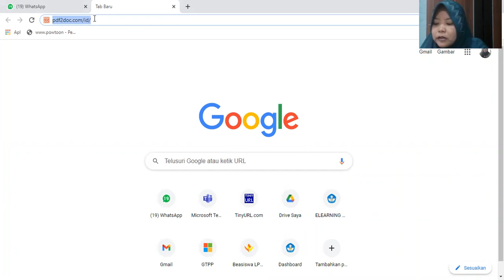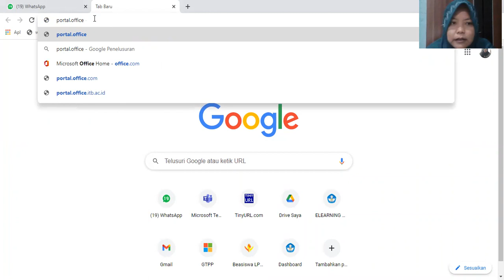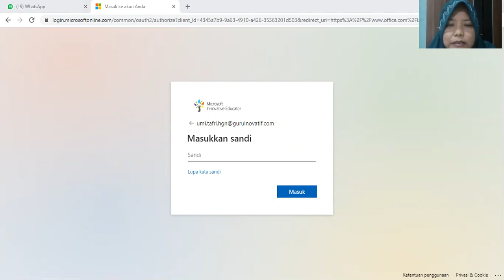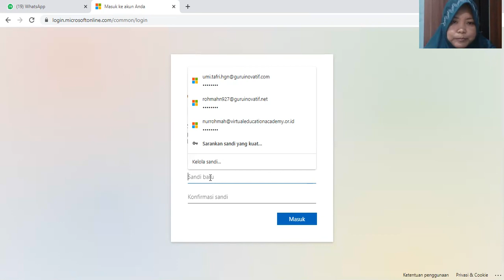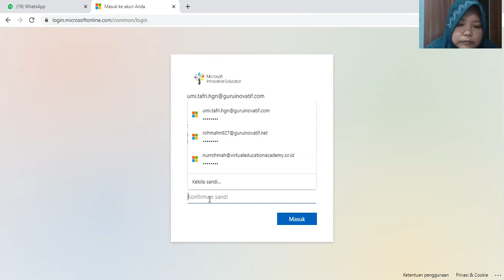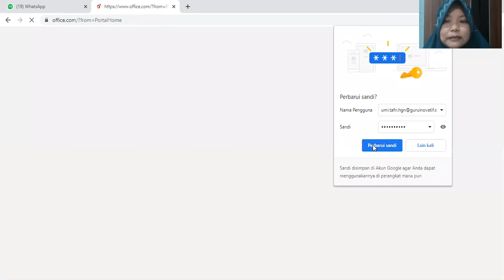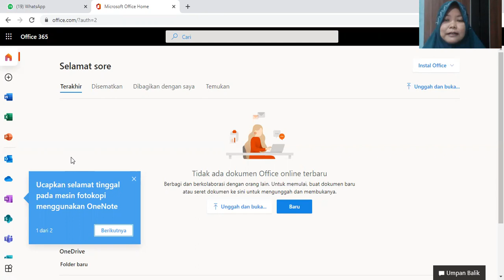Cara Aktivasi Akun Office 365